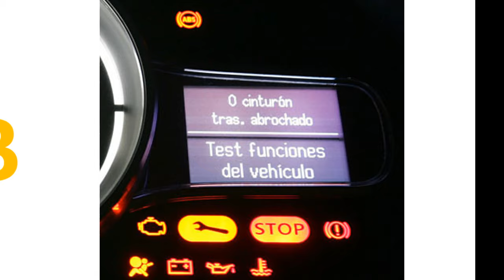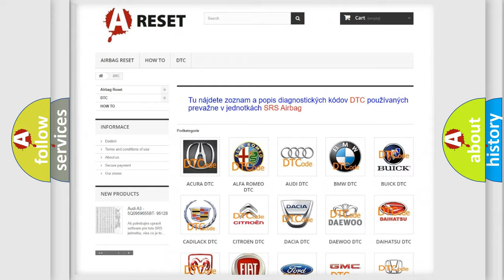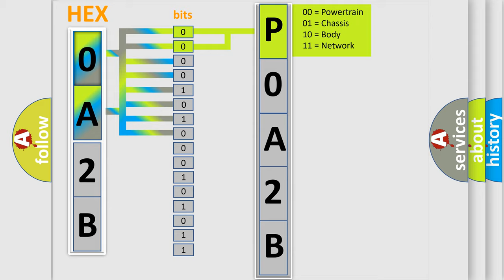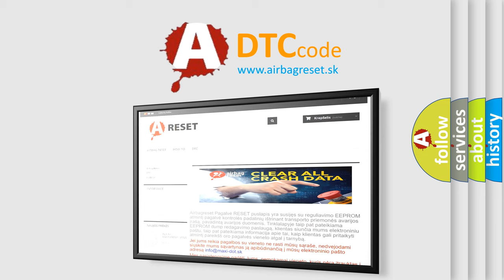DTC Nissan P0A2B-248 Short Explanation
Contents:
0:21 Basic DTC analysis according to OBD2 protocol standard.
1:48 Insight into programming
2:58 A diagnostically understandable description of the Diagnostic Trouble Code
3:05 Basic error definition

Make:
Nissan
Code:
P0A2B 248
Definition:
High Speed CAN Communication Bus
Description: